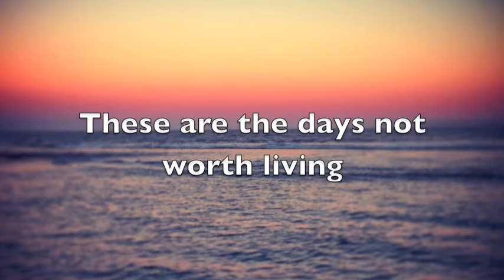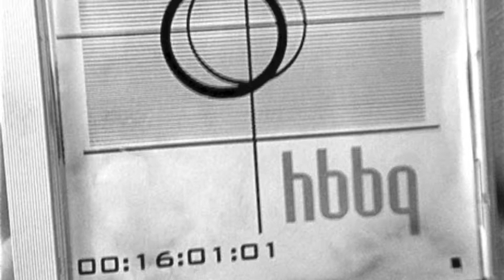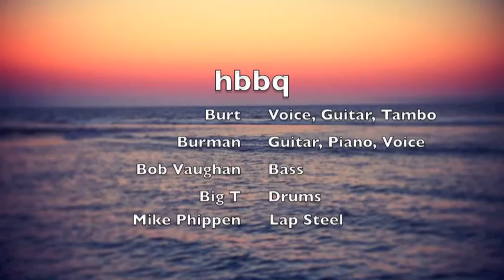Wake by Burt Malcuit performed by hbbq.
Wake is a song from Burt's band hbbq in the late 90's. The band was unpredictable and on the edge. This song was a staple at live shows in and around Hollywood,CA.

Download Burt Malcuit music now on iTunes!